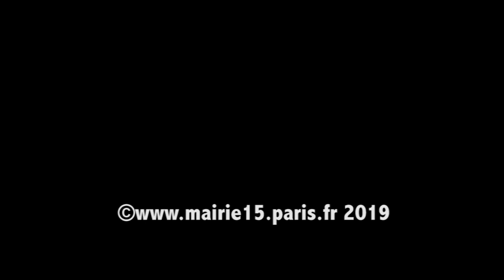Conseil de Quartier Cambronne/ Garibaldi du Mardi 18 Juin 2019